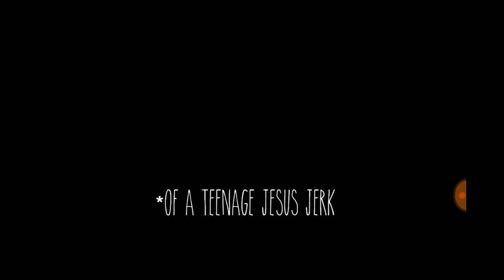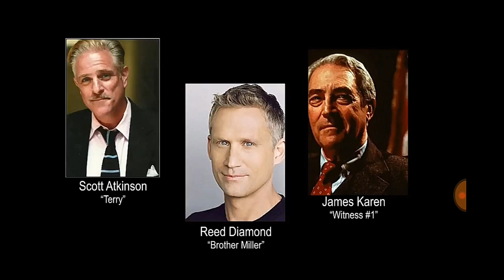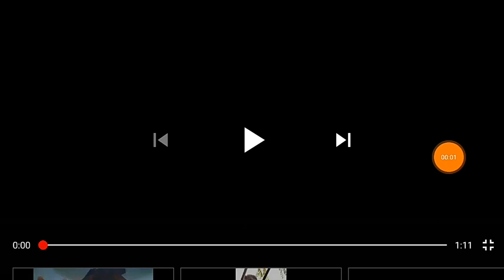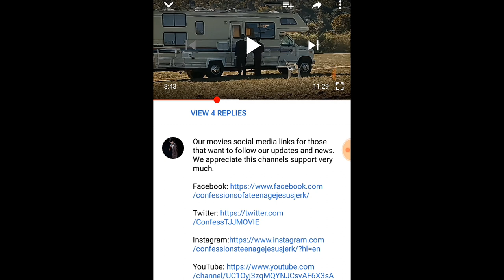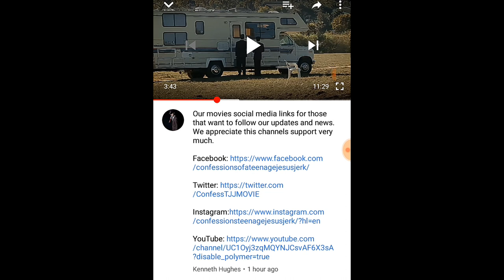JW Movie, view it this month onwards! 'Confessions of a Teenage Jesus Jerk' .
Watch it at 'Arena CinemaLounge',

Please support the movie!
I can't wait to see it. 😊